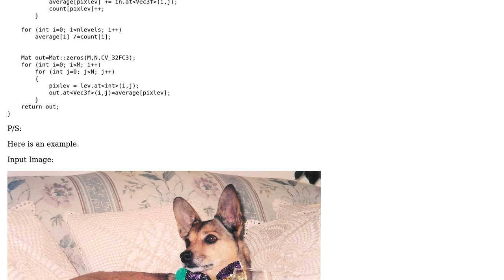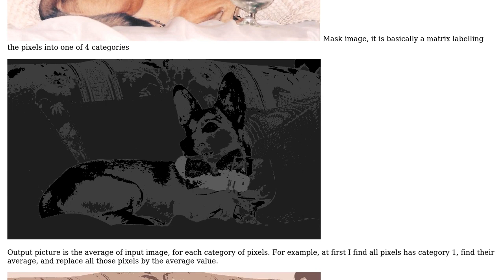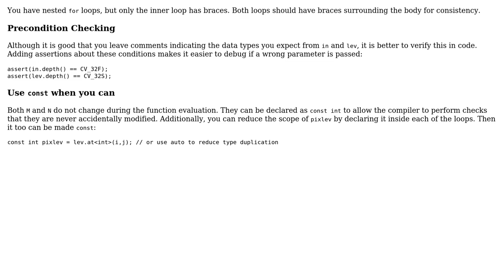Code Review: Replace subimage by its average value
With thanks & praise to God, and with thanks to the many people who have made this project possible! | Content (except music & images) licensed under CC BY-SA | Music | Images & others | With thanks to user Morwenn user Dzung Nguyen user Aurelius and the Stack Exchange Network Trademarks are property of their respective owners. You are responsible for your own actions.